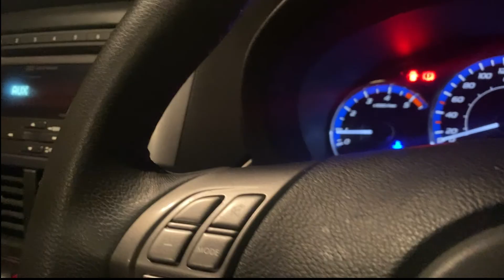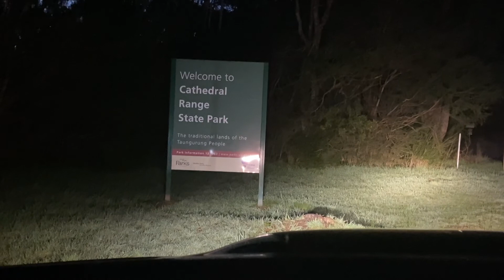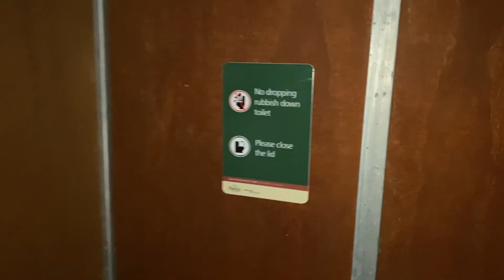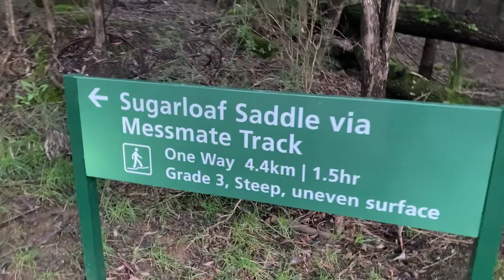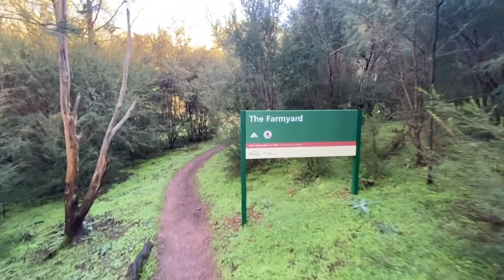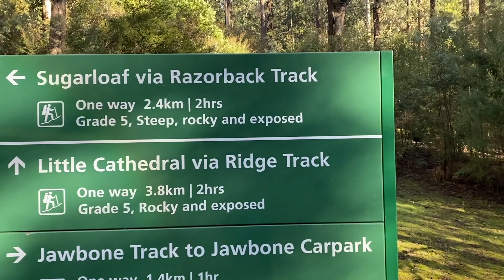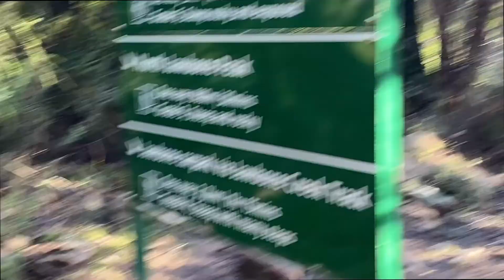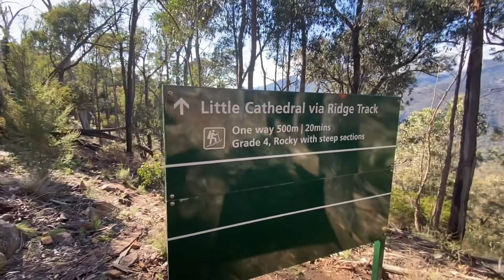I go to Cathedral Ranges - Vlog 002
I go to one of my fave hike spots Cathedral Ranges in Victoria. She's a bit challenging but definitely worth going!